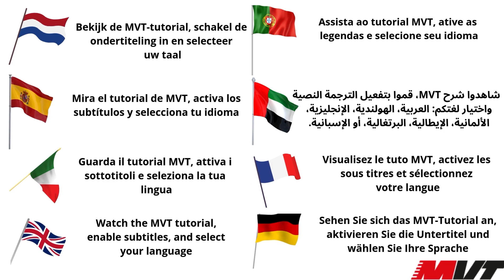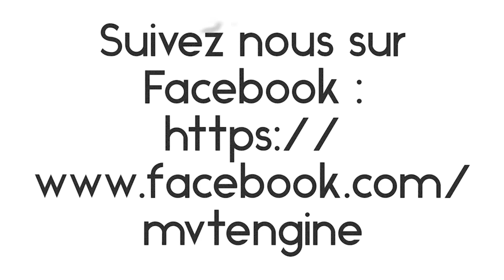Notice montage allumage MVT Digital Direct DD09 PIAGGIO VESPA 50 LX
Cette notice de montage vidéo est traduite en plusieurs langues, pour changer cliquez sur *Paramètres . Réalisez facilement la mise en place et le branchement d’un allumage MVT DIGITAL DIRECT DD09 sur VESPA LX 50 Moteur PIAGGIO.

Le montage est différent mais le branchement est identique sur les modèles PIAGGIO ZIP 50 2T et PIAGGIO TYPHOON ancienne génération.

INFORMATIONS : Le calage du rotor, pour l’allumage MVT DIGITAL DIRECT s’effectue à 0.4 avant PMH.

Si vous avez vous les questions complémentaires, n’hésitez pas à nous des demander renseignements. Notre SAV reste à votre écoute.